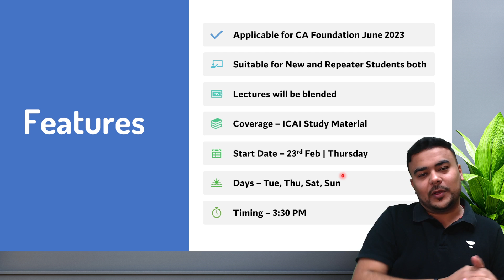BBT Fastrack | Math, LR and Stats | Pranav Popat